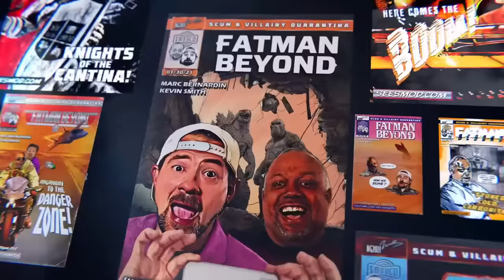413: Loki Finale! The Marvels! The Future of the MCU? - FMB LIVE 11/14/23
Kevin Smith & Marc Bernardin shepard in a new episode of Fat Man Beyond to talk about the loki finale, TheMarvels, and the latest in industry news.